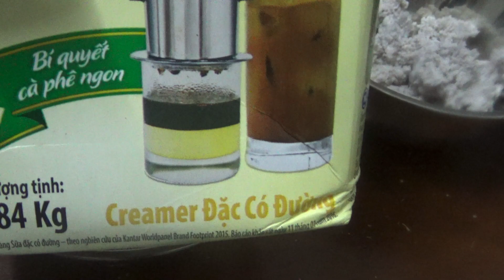Bánh trung thu, không cần bột, không cần nướng vẫn ngon tuyệt vời || Natha Food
Mình làm clip này để mẹ và bé có thể cùng nhau làm ra những chiếc bánh trung thu thật dễ thương, kg những thế hương vị thật tuyệt vời và dễ tìm.
Công thức cho 6 bánh 35gr. Các bạn làm bao nhiêu thì nhân lên nhé.
1. Vỏ
120gr khoai lang ( 800gr khoai lang, 40gr khoai môn Hoặc 60gr khoai lang vàng + 60gr khoai tây)
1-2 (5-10gr)muỗng sữa đặc tuỳ độ ngọt của khoai
1 ít dùng thoa khuôn.
2. Nhân đậu xanh, khoai lang, trứng muối tuỳ thích
110gr đậu xanh
60gr đường
10gr dầu ăn
Khuôn là những hộp bento xinh xắn, các bạn có thể đến các cửa hàng của Nhật, bán mấy dụng cụ ấn bento này rất nhiều nhá.
Đậu xanh nấu mềm, xay mịn, bắt lên chảo chống dính xào cho mịn và dẻo. Gói trứng muối
Khoai lang hấp chín, cào hoặc xay mịn, trộn sữa trộn. gói nhân đậu xanh và trứng muối.